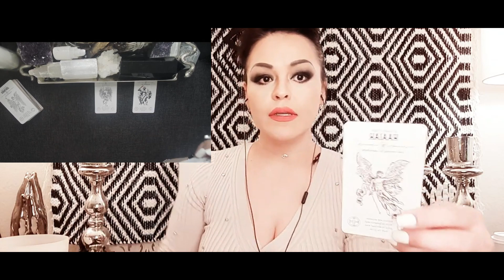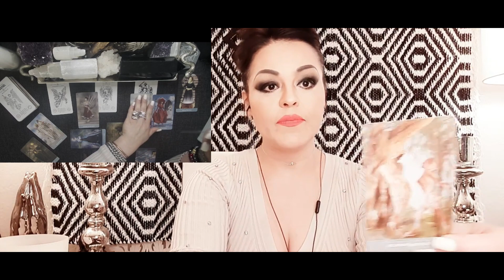😱ACUARIO ♒️ ⚠️TIENES MUCHA ENVIDIA A TU ALREDEDOR 🚨 DESCUBRE QUIEN Y PORQUÉ❓🧿